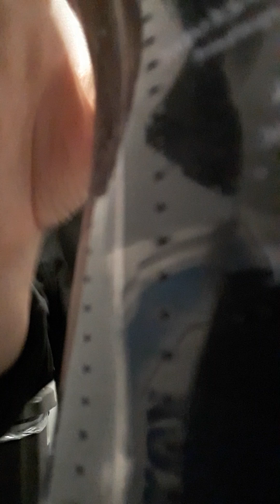hiiii finally posting again